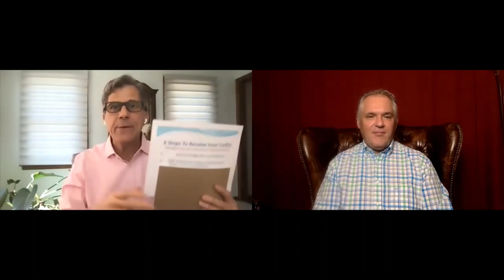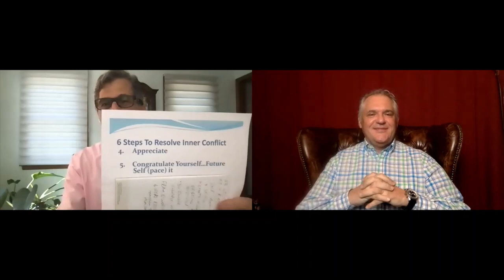Interviu cu Ken Coscia, Director Internațional Silva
Interviu cu invitatul special Ken Coscia, Director Internațional Metoda Silva.

Ken este Instructor Silva de peste 48 de ani și în acest timp, nu numai că a predat materialul de bază Silva, dar a creat și alte cursuri avansate de specialitate. Unul dintre aceste cursuri se numește Silva Mastery Seminar și a constituit subiectul principal de discuție din cadrul interviului.

Îți doresc vizionare plăcută!